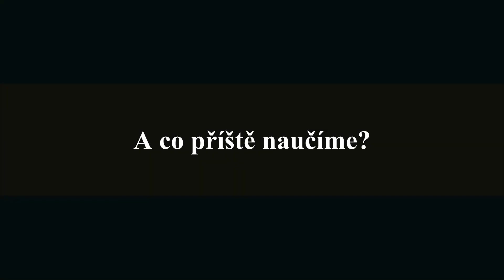Jak naučit koně přistoupit ke schůdkům 🐎 Možnosti nasedání na koně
Před nedávnem jsme zveřejnili video, jak Mango krásně přijde ke schůdkům a nechá na sebe Jaru nasednout 🏇. Vám se video líbilo a psali jste nám, jak jsme to koně naučili? Když Jaru chtěla po úrazu nohy opět jezdit, museli jsme vymyslet jak ji dostat na koně 🏗. Manga jsme měli teprve 2 měsíce a Jaru na něm seděla jen jednou. Před úrazem. A tak se Mango začal přistavoval k vozíku, ke kládám, ke schůdkům ... prostě k něčemu vysokému 😀. Video z té doby máme a jmenuje se Jak (NE)nasedat na koně. Musel se naučit v klidu stát, hezky rovně přijít a to s ním v té době nebylo vždy jednoduché pořízení 🤪. A tím vlastně začal nápad s tímto cvikem. Aby se bez pomocníka dalo snadno a bezpečně nasednout na koně. Začali jsme s prací ze země a pak následovalo spoustu hodin učení, opravování, mazlení až se výsledek dostavil 👍. Teď je z Manga parťák do pohody i nepohody, na kterého se můžeme spolehnout ❤️. Možná vám bude na vašeho koně fungovat trochu něco jiného, ale můžete naše zkušenosti vzít jako inspiraci co nového koně naučit 🏇.